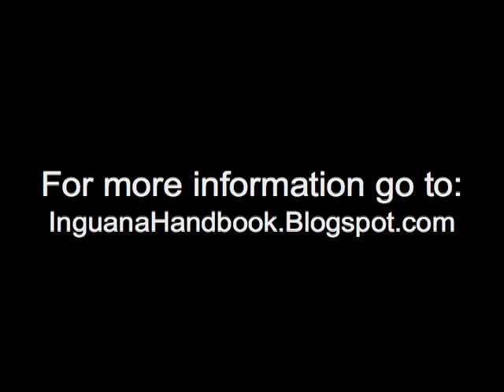Green Iguana Care, Feed + Eat - IguanaHandbook.Blogspot.com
Interesting Facts about The Iguana

Here are some things you might want to know about iguanas:

1) They are better suited to eating plants -- some sources still continue to say that iguanas are omnivores. To say that iguanas will benefit from eating both plant and animal products would be mistake. This is because the metabolism of the iguana is better suited to absorbing plant proteins. The proteins found in animal products are just too complex to be properly utilized by iguanas. This means that not all proteins can be absorbed by their bodies as nutrients.

So what happens to the unabsorbed proteins? Well, it is usually stored as uric acid. This uric acid can have very harmful effects on your iguana. A build up of uric acid can cause gout. Getting rid of animal protein can also be very hard work for an iguana's kidneys. This means that feeding animal products to your iguana may cause it to have kidney problems. This shortens the iguana's life.

2) Iguanas can be trained -- many people think that iguanas are stupid animals. However, people who own iguanas can actually attest to the opposite. A pet iguana can be trained to do many different things. Some people have toilet-trained their iguanas. Other people have trained their iguanas to do different types of tricks. Some iguanas can even find their way home!

These feats attest to the fact that iguanas are far from stupid. Sometimes, people just tend to judge other creatures as being lower than them.

3) They can grow up to six feet long -- most people think that iguanas will always fit their cages. However, when an iguana is properly taken care of, it will grow up to six feet long! This means that you will have to prepare a habitat that can accommodate an iguana's growth. Some people may not be able to immediately provide a large enclosure for a six foot iguana. However, you should realize that an iguana will grow to that size and so you must always plan ahead.

4) Iguanas are arboreal -- Wild iguanas spend most of their time on trees. What are the implications of this? Well, an iguana owner has to simulate an iguana's habitat. This means that you need to put some climbing materials on your iguana's enclosure. Of course, you don't have to put real trees inside the enclosure. However, you should consider placing a post or something that your iguana can climb on.

5) Iguanas need sunlight -- some people think that artificial lights are good substitutes for sunlight in an iguana enclosure. However, what you need to know is that iguanas need sunlight not just for the visible light. An iguana utilizes UVA and UVB light in absorbing nutrients properly. This is because the UVB light triggers a chemical reaction in an iguana's skin which helps it make the vitamin D3. This vitamin is used to properly process calcium in the bloodstream.

These are just some of the little quirks that you may want to know about iguanas. As you can see, taking care of an iguana is not an easy task. In order to take proper care of an iguana, people should learn as much about them as possible. By taking these little details into consideration while caring for an iguana, you would assure the continued health of the iguana.